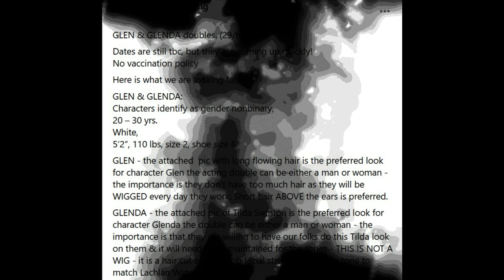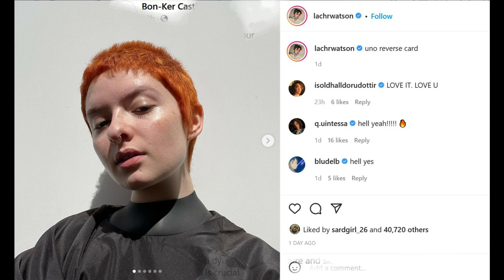CHUCKY TV Series | Glen And Glenda Return Revealed in Casting Call?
Chucky will return this Fall for Season 2 and it looks like his daughter will be joining him and his son, Glen/Glenda. A casting call seems to be searching for body doubles for Glen and Glenda, but Glenda's mentions an actress that seems to be portraying the character based on her social media post. Don Mancini stated that old characters could potentially return, so if this is true then it looks like Glenda's actress has been found.